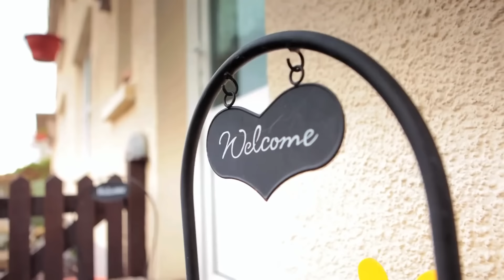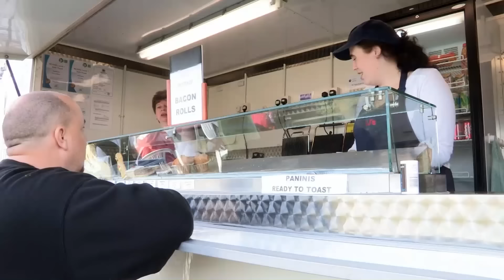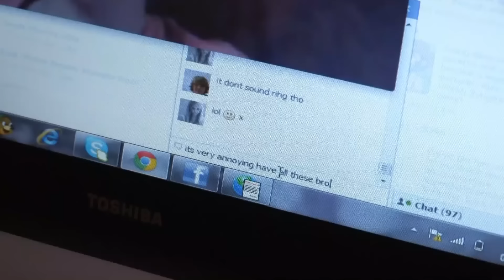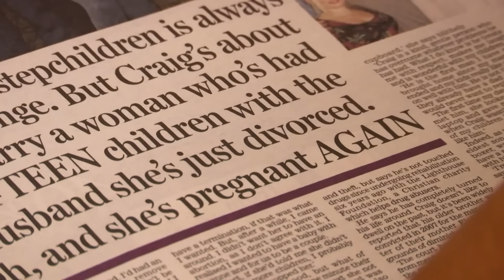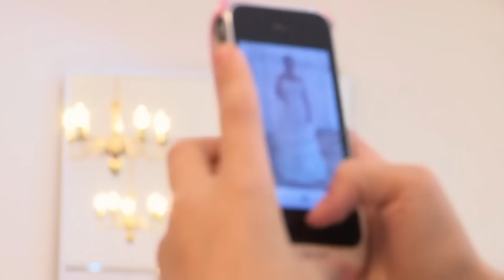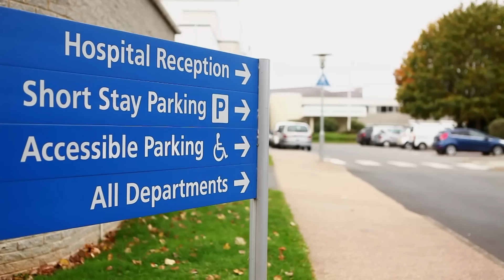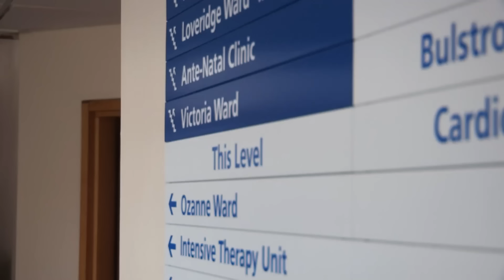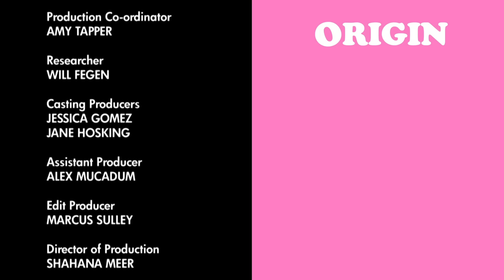Britain's Most Hated Big Family | Big Families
Meet Britain's Most Hated Big Family. The Hamlins. The dad works while the mum stays at home, budgeting fiercely to help keep the family afloat. They've got 12 children and have come to the terms with the fact it was their decision and want to take responsibility for all of them. However, they do still collect child support and working family tax credits. Neither of them ahs ever claimed income support., disability benefit or housing benefit. They'd like for their children to have a good example growing up and not think everything is giving to you in life. They pay for everything themselves and to save money they buy in bulk and don't spend anything on something that isn't a necessity!

However, all of this leads to a lot of media attention. The media are determined to portray large families as people who sponge from the government. The media claim that families like the Hamlin's have only had numerous children so that they don't have to work.